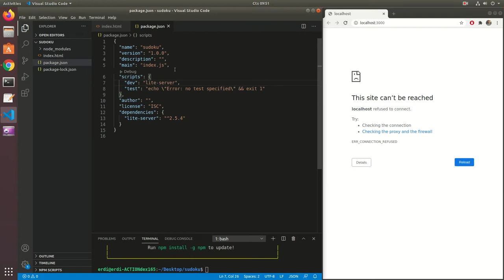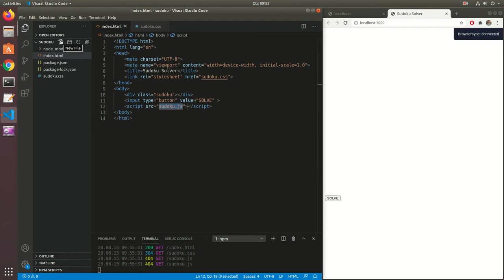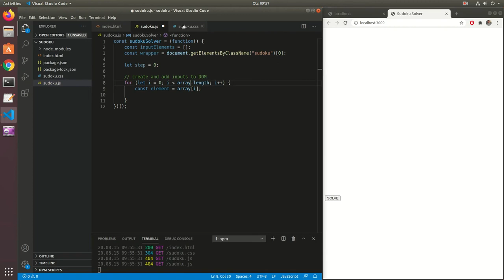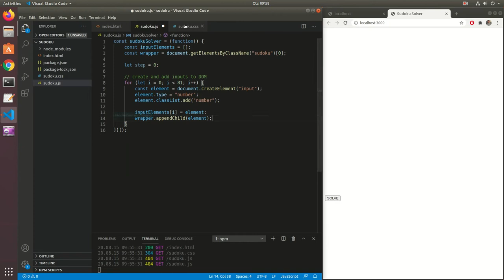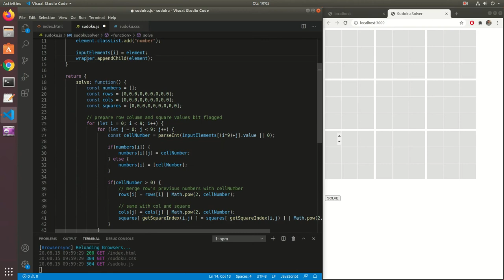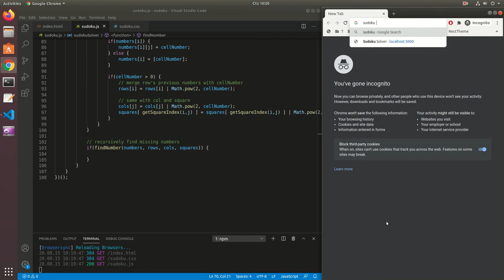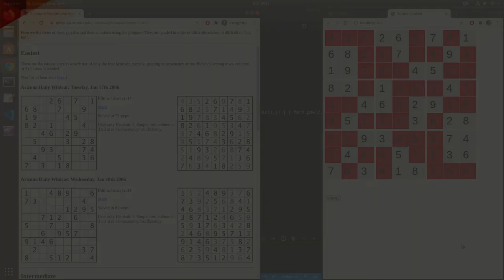Solve Sudoku Puzzles with Javascript and Bitwise Operators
Solve simple sudoku puzzles with Javascript and use bitwise operators to check if rows, columns and areas has the numbers.